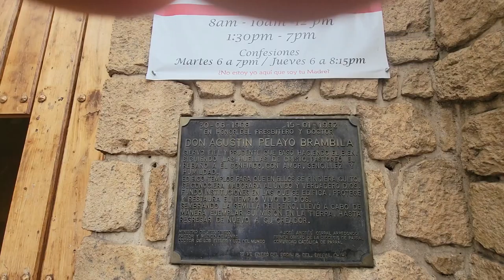seguimos en la capital del mundo parral chihuahua